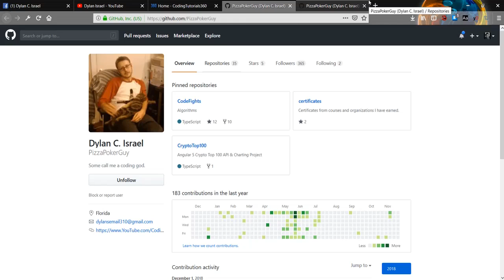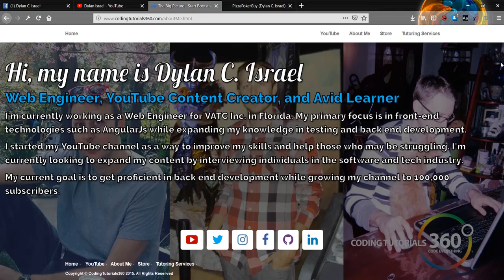Dylan Israel on being a problem solver, relocating to get a dev job, and making money | w3Develops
Pair up with other programmers and learn coding by building real world applications with  remote dev teams for free: